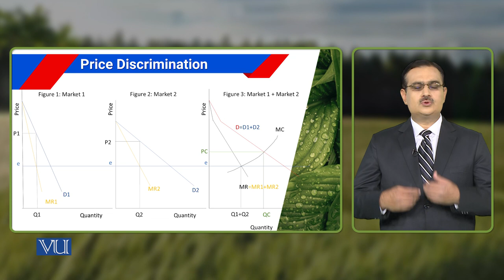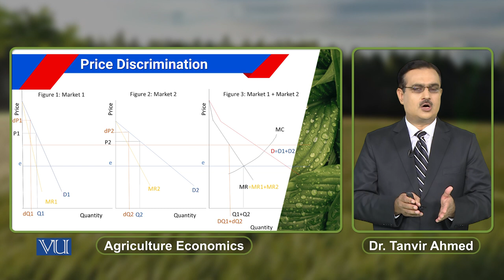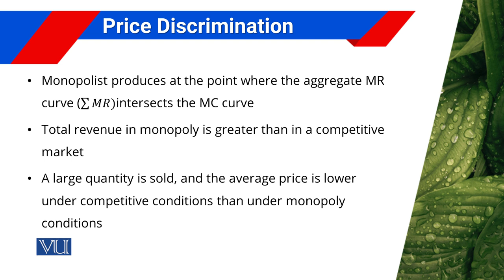Price Discrimination | Agricultural Economics | ECO608_Topic121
Topic121: Price Discrimination,
By Dr. Tanvir Ahmed